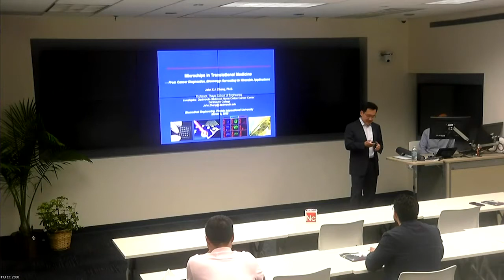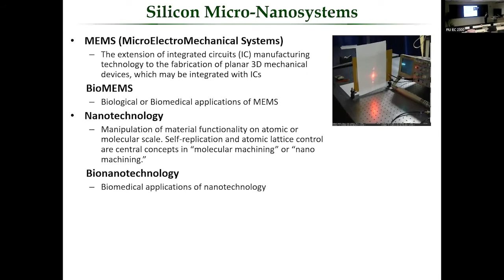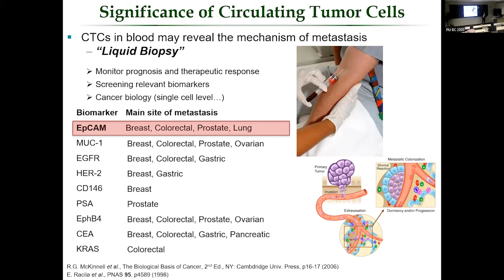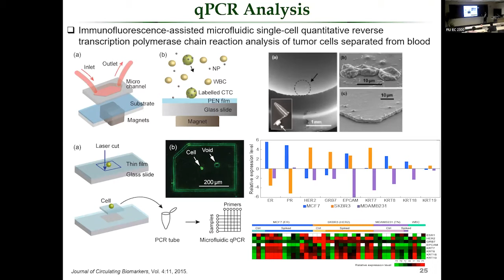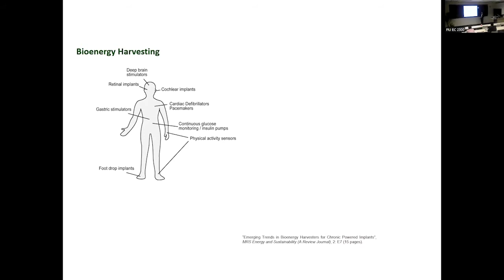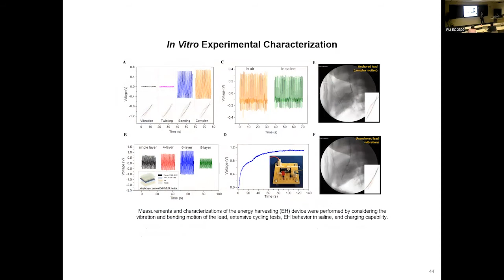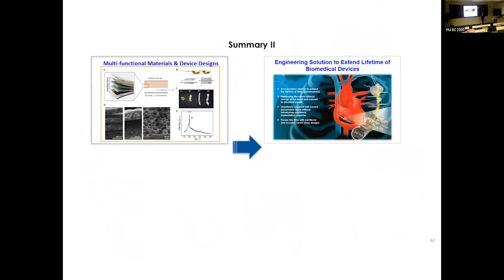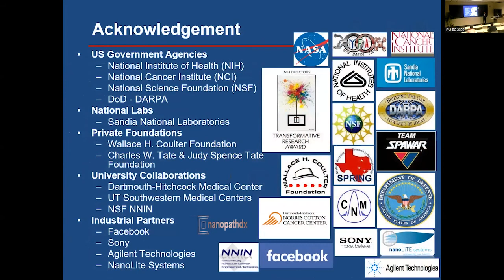Dr. John X.J. Zhang @Graduate Research Day Symposium: Wallace Coulter Foundation Seminar Series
Graduate Research Day presents:

Dr. John X.J. Zhang
Professor of Engineering, Dartmouth College

Seminar Title

MICROCHIPS IN TRANSLATIONAL MEDICINE:
FROM CANCER DIAGNOSIS, BIOENERGY HARVESTING TO WEARABLE APPLICATIONS

Presented on Wednesday, March 9, 2022. Florida International University.